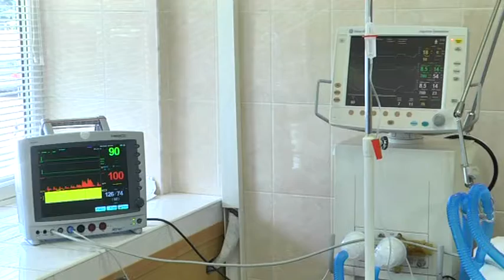Поки що диво: тяжко поранений боєць отямився у Дніпрі після тижня у комі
В обласну лікарню ім. Мечникова із зони бойових дій доставили 19-річного Олександра. 10-го вересня хлопець отримав наскрізне кульове поранення у голову в селищі Саханка. Куля пройшла через обидві півкулі мозку та зачепила усі життєво необхідні функції. Коли військові доставили бійця в лікарню ім. Мечникова, надії на спасіння були примарними — хлопець знаходився у комі 3-го ступеня, дихати йому допомагав апарат. Лікарі-реаніматологи під час операції побоювалися того, що життя щосекунди може залишити юнака. Весь час, що Олександр знаходився в лікарні, він не подавав жодних ознак життя. І лише через тиждень, 17 вересня, хлопець зумів розплющити очі.